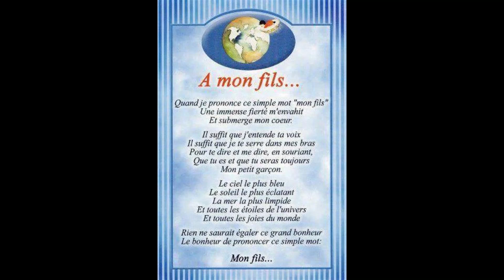Millésime (Cover Pascal Obispo)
Chanson pour mon Fils d'amour